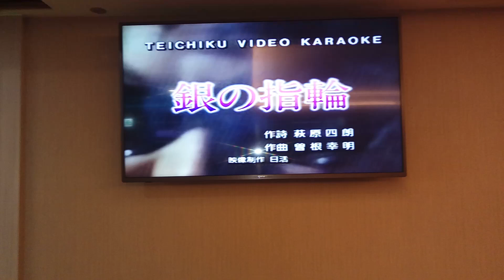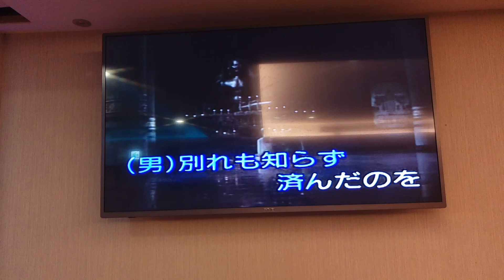李大姊翻唱 銀の指輪 志明一族 演歌秀